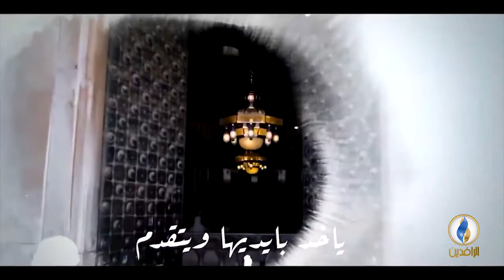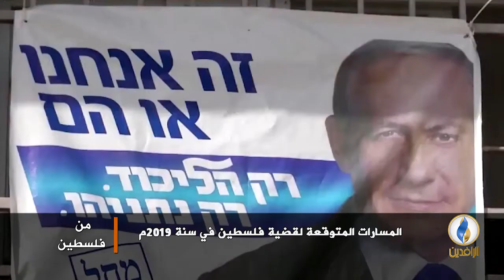من_فلسطين | المسارات المتوقعة لقضية فلسطين في سنة 2019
ضيوف الحلقة:
صادق أبو عامر - كاتب ومحلل سياسي
د. محسن صالح - مدير مركز الزيتونة للدراسات